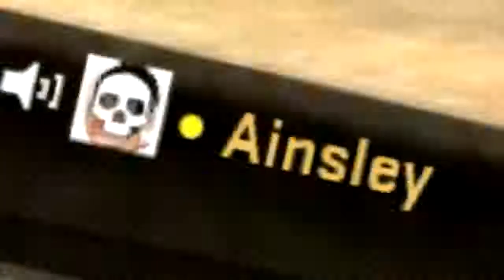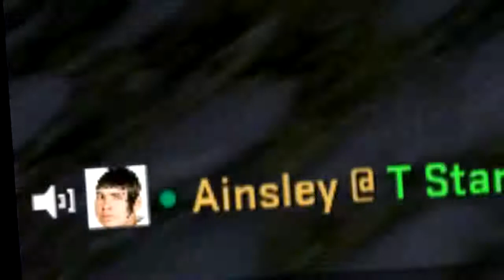CS GO - Ainsley Strikes AGAIN (FUNNY MOMENTS)